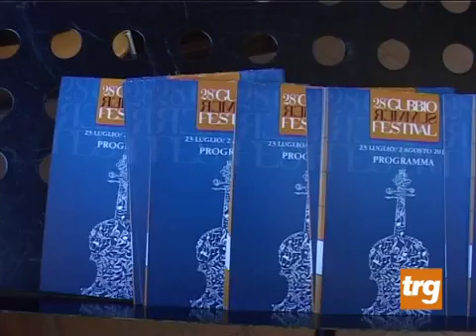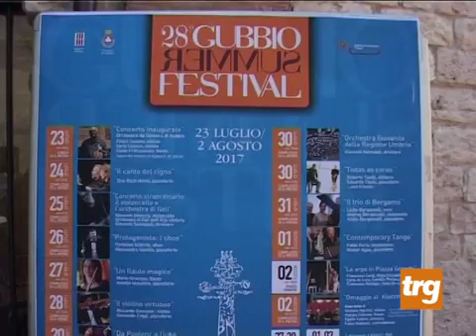Torna il Gubbio Summer Festival. Presentata la 28^ edizione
Servizio di TRG di venerdì 14 luglio 2017